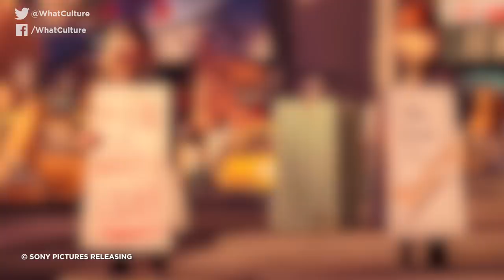12 Insane Movie Details You Definitely Missed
Mind. Blown.